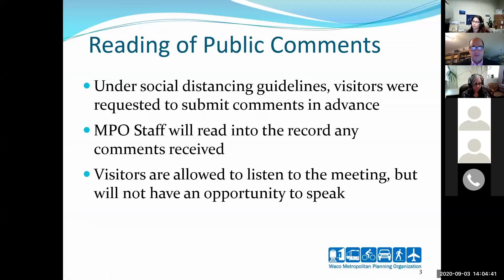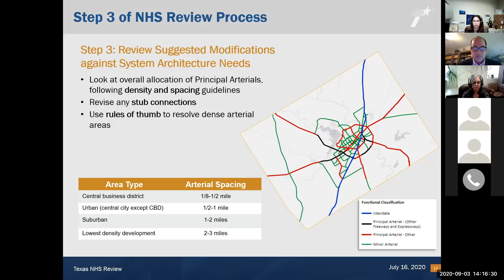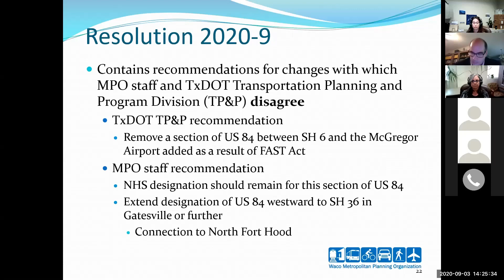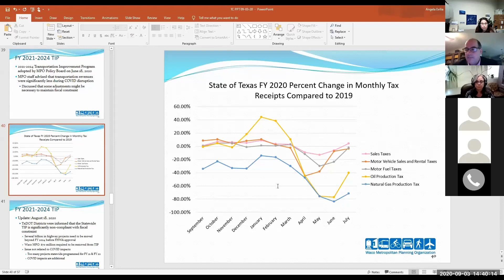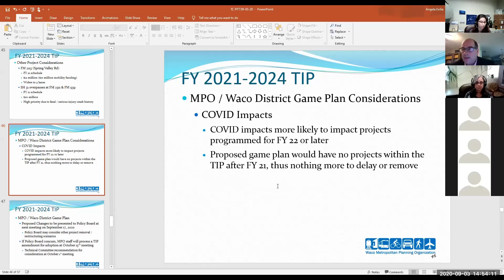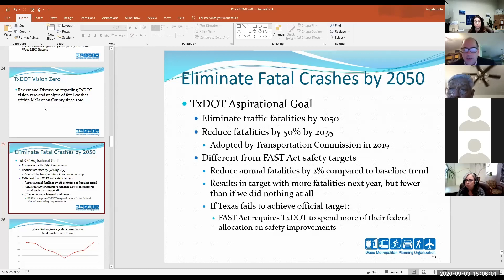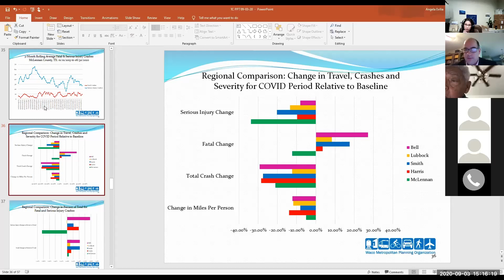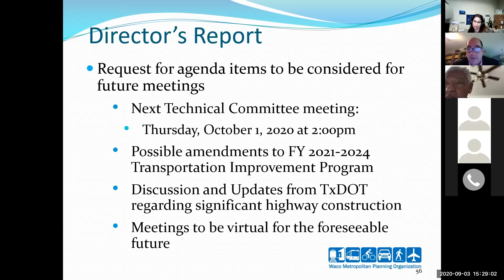Waco MPO Technical Committee Meeting - Sept 3, 2020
MPO Technical Committee Meeting recording.